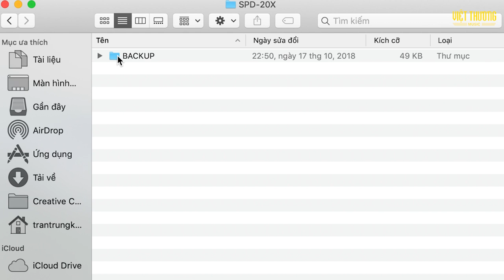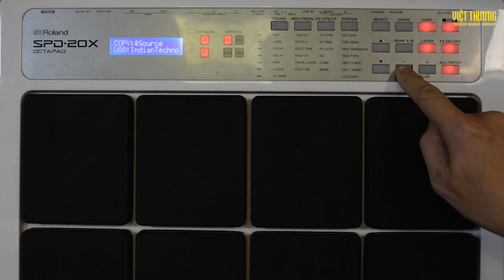Roland SPD-20X: Hướng dẫn sử dụng trống điện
Hướng dẫn sử dụng trống điện Roland SPD-20X
Trống điện tử Roland SPD-20X giúp tăng cường âm thanh bộ gõ được thiết kế gọn nhẹ để có thể mang đến bất cứ nơi đâu mà bạn cần

🏫C͟h͟i͟ ͟n͟h͟á͟n͟h͟ ͟t͟ạ͟i͟ ͟T͟P͟ ͟H͟C͟M͟:͟
1️⃣ 386 Cách Mạng Tháng 8, Q3
2️⃣ 369 Điện Biên Phủ, Q3
3️⃣ 180B Võ Thị Sáu, Q3
4️⃣ 442 Lũy Bán Bích, P Hòa Thạnh, Q Tân Phú
5️⃣ 298, Phan Xích Long, P2, Phú Nhuận
6️⃣ 18 Phan Văn Trị, P 10, Q Gò Vấp
7️⃣ Tầng G, Pearl Center, L1-11, 12 Quốc Hương, P.Thảo Điền, Q2
8️⃣Tầng 4, TTTM, Crescent mall Q7, Tôn Dật Tiên
9⃣ 456 Lê Quang Định, P12, Bình Thạnh
🔟 6F Ngô thời Nhiệm, P7, Quận 3
1️⃣1️⃣ 357 Cộng Hòa, P13, Quận Tân Bình
1️⃣2️⃣ Tầng 3 Vincom 50 Lê Văn Việt, Phường Hiệp Phú, Quận 9
1️⃣3️⃣ 278 Lê Văn Khương, Phường Thới An, Quận 12
1️⃣4️⃣ 293 Lãnh Binh Thăng, Phường 8, Quận 11
1️⃣5️⃣165 Bình Phú, Phường 11, Quận 6
1️⃣6️⃣ 289 Vành Đai Trong, P. Bình Trị Đông B, Quận Bình Tân
1️⃣7️⃣ 979C, Kha vạn Cân, Phường Linh Tây, Quận Thủ Đức.
1️⃣8️⃣ 102Q, An Dương Vương, Phường 9, Quận 5
🏫 C͟h͟i͟ ͟n͟h͟á͟n͟h͟ ͟t͟ạ͟i͟ ͟H͟à͟ ͟N͟ộ͟i͟:͟
1️⃣ R6-B1. 16-18, Vincom Royal City, 72 Nguyễn Trãi
2️⃣ 46, Hào Nam, Đống Đa.
3️⃣Tầng 4, gian 15-18, Vincom Nguyễn Chí Thanh, 54 Nguyễn Chí Thanh, Đống Đa
4️⃣ Tầng 3, Gian 11-13, TTTM Discovery Complex, 302 Cầu Giấy.
🏫 C͟h͟i͟ ͟n͟h͟á͟n͟h͟ ͟Đ͟à͟ ͟N͟ẵ͟n͟g͟
1️⃣ 344 Nguyễn Văn Linh, Thanh Khê, Đà Nẵng